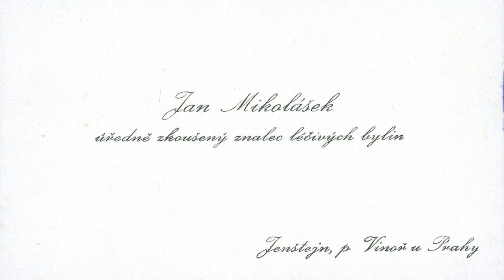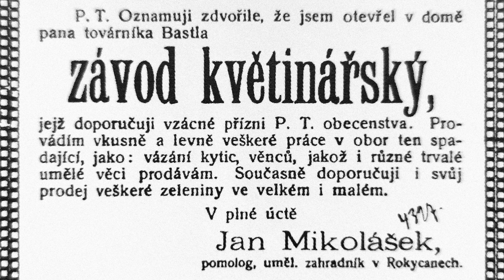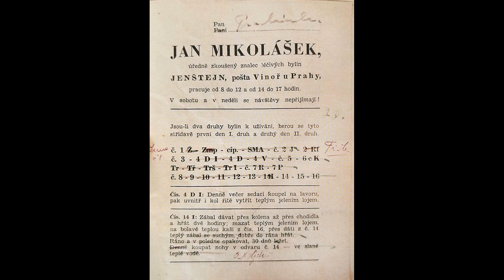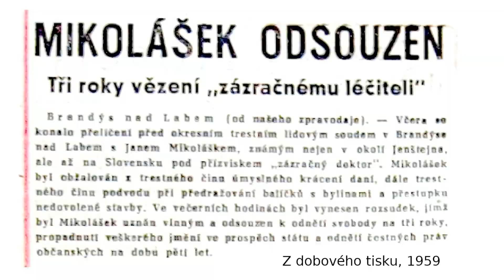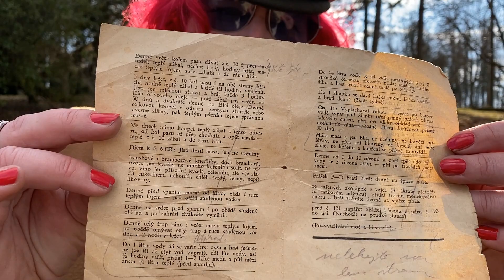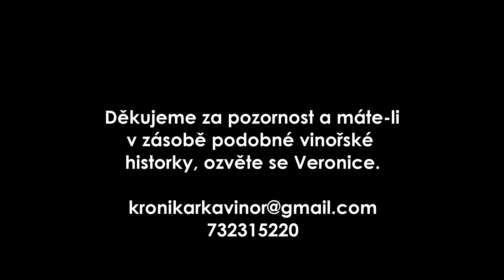Vinořské dr(o)bečky č. 28 - Zázraky nebo šarlatánství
Z vinořské kroniky č. 28
Zázraky nebo šarlatánství aneb Ze života Jana Mikoláška